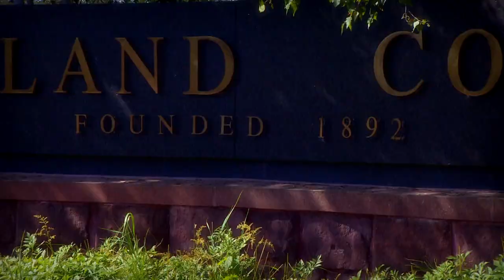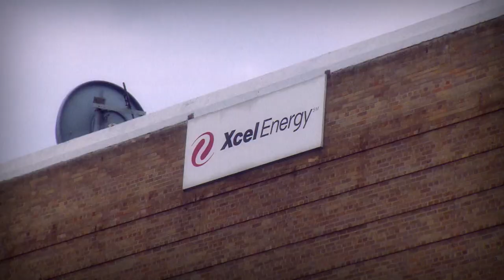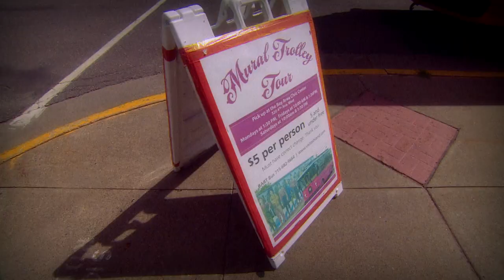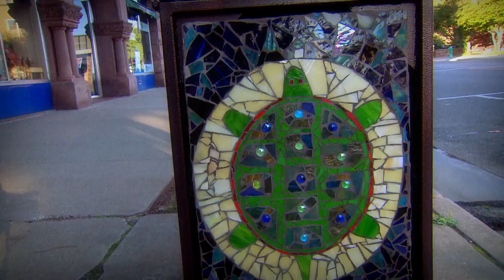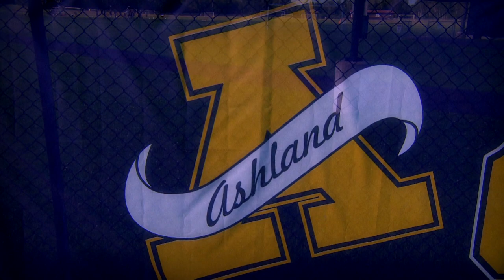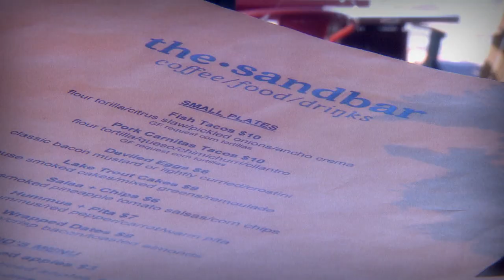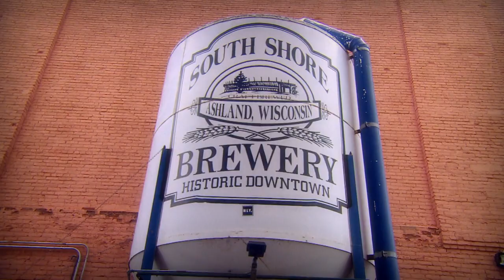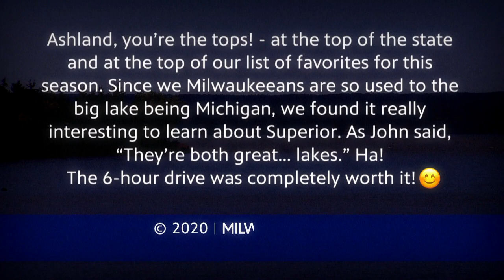Around the Corner with John McGivern | Program | Ashland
Ashland is the tops! - At the top of the state and at the top of our list of favorites for this season because we learned so much.

We finally understand what an Oredocker is, found out how picture frames are made and why the KIYI’s research is so important. We talked with the business operators in that cool building on Highway 2, the artist who paints murals all over downtown, and people who live in boathouses! We drank from artesian wells and saw energy being generated, strolled the grounds of Northland College and got fishing tips from Anglers All.

Since we Milwaukeeans are so used to the big lake being Michigan, we found it really interesting to learn about Superior. As John said, “They’re both great… lakes. Ha!” Never thought we’d say this, but the 6-hour drive is completely worth it!